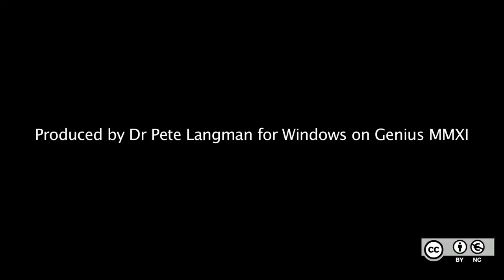01. What were the key areas of research in mathematices in the C17th?